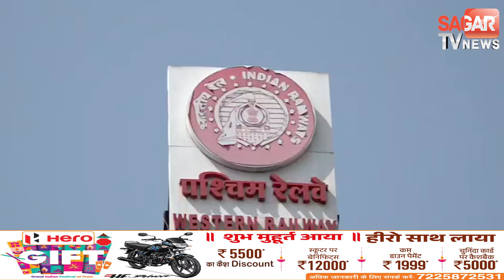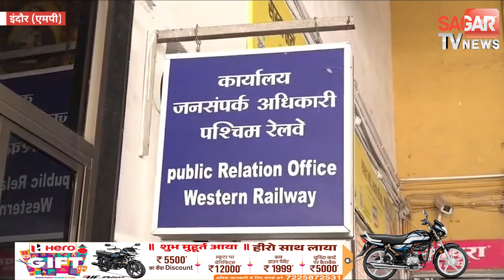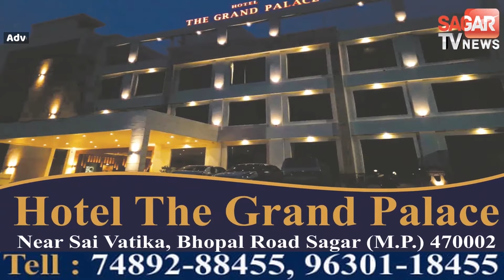रेलवे ने की बड़ी कार्रवाई,डेमू पैसेंजर ट्रेन में Fire लगने की उच्च स्तरीय जांच शुरू sagar tv news